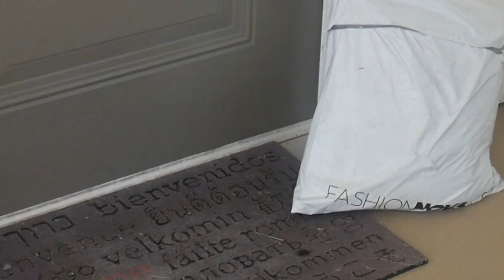FASHIONNOVA TRY-ON HAUL (QUARENTINE, LAUGHS, AND TIPS).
Holaaaaaaaaaa beautiful souls 💫 Would you believe me if I tell you that I recorded this video from 3:00 AM to 6:00 AM ? I was so excited, and had so much fun that the adrenaline kept me going. I hope you have some fun, and let me know downstairs if you would like more videos like this 💛

Thank you for your support, and bye for NOW!